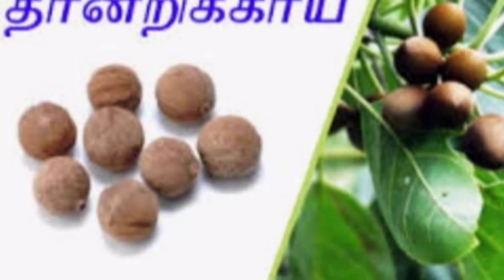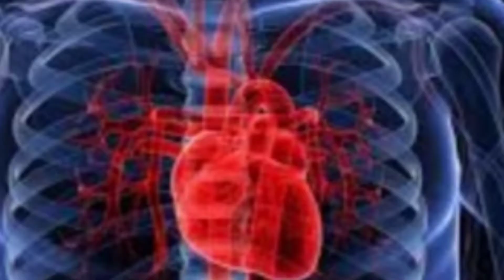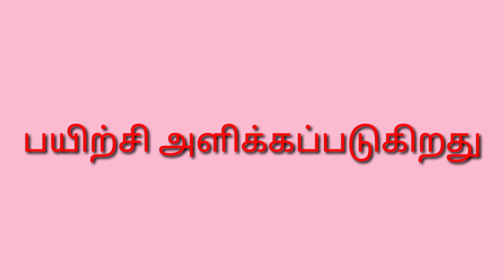besttime, How to Earn more Money Thandrikkai Powder at Home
Best time,Google,

tamil herbs, thandrikai, Thandrikkai Belleric, belleric, health benefit of thandrikkai,

How to Get  more Money  Amla  Powder at Home,

How to Easy more Money  kadukkai  Powder at Home,

How to Earn more Money  Nilavarai  Powder at Home,